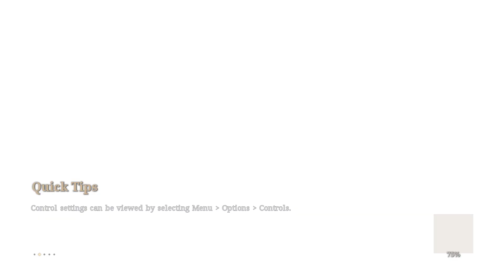#2 Completing Ancient mystic game | Bless Unleashed | Full HD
Hello Guys!
Enjoy the walkthrough video of Bless Unleashed
Gameplay video of  Bless Unleashed Story Mission and Boss Confrontation
Gaming Rig - Lenovo Legion 5
Cheers!